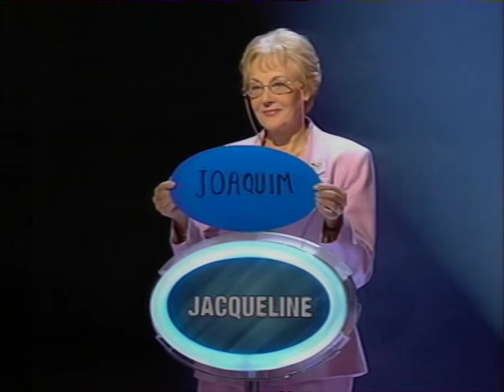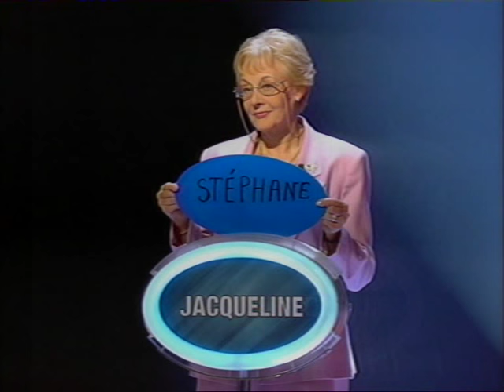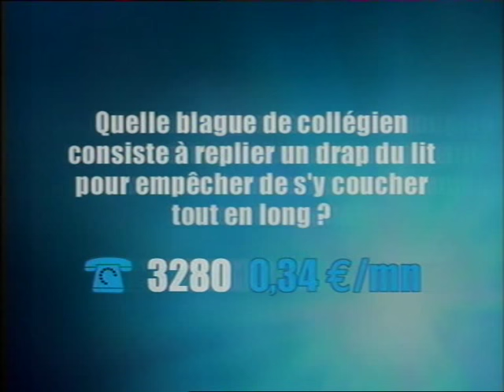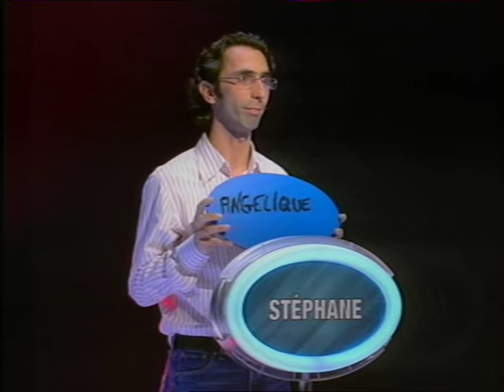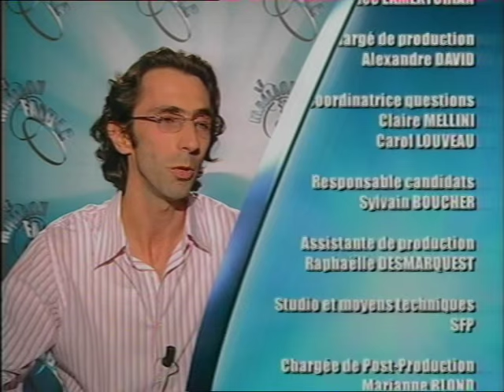Fabrice Maillon Fort